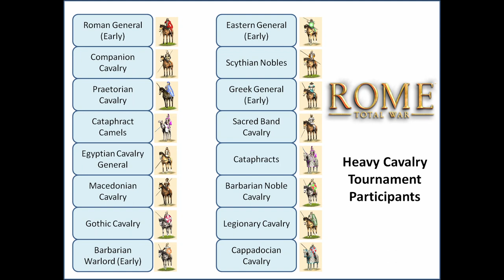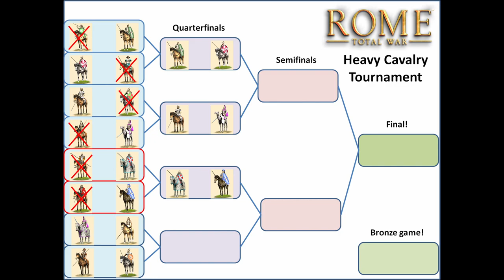Heavy Cavalry Tournament in Rome: Total War - Part 3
A new series - Heavy Cavalry tournament featuring 16 heavy cavalry units from Rome: Total War.

Elephants were excluded because they are overweight for this tournament, and chariots ran amok and we could not catch them... :)

Combatants:
00:00 Intro
00:15 Scythian Nobles vs. Cappadocian Cavalry
01:30 Roman General (early) vs. Praetorian Cavalry
02:31 Outro

Rules:
- Always Three units
- The aim is to have the units 4 ranks deep.
- Direct frontal attack, no tactics
- The battle is fought on grasslands
- If unit has throwing weapons it can use them but will engage in melee as soon as possible.
- Initial matchups made by RNG (only made sure that units from same faction don't fight)
- In Advanced matchups made sure that units from same faction don't fight

This channel contains three categories:
1) Playing of quality old games or remastered versions of them
2) Some funny shorts, guides or tier lists related to quality old games or remastered versions of them
3) Games that hopefully will become quality old games later :)